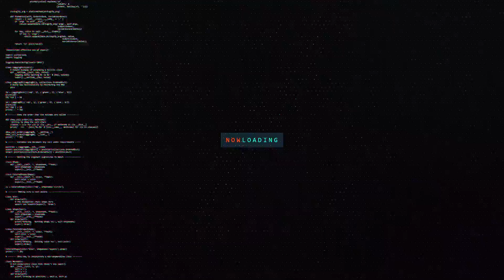PUYO PUYO TETRIS | Do Que Se Trata?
Sushi e Corraini se enfrentam nesse verdadeiro Marvel vs. Capcom dos jogos de puzzle!